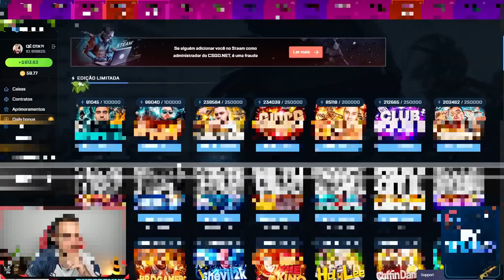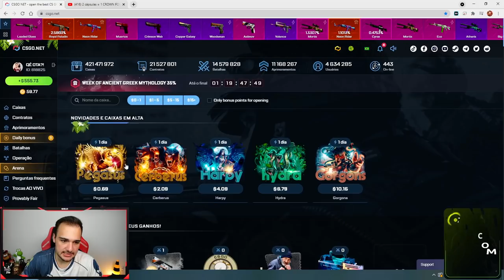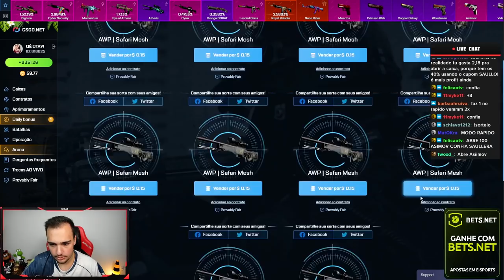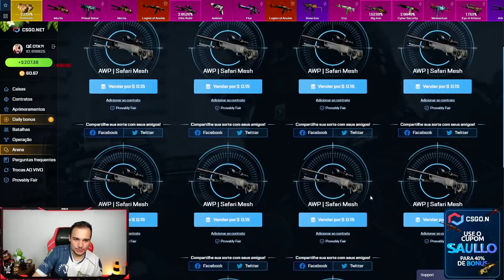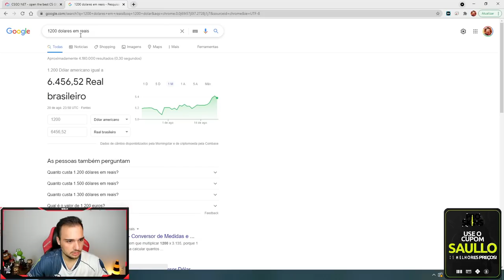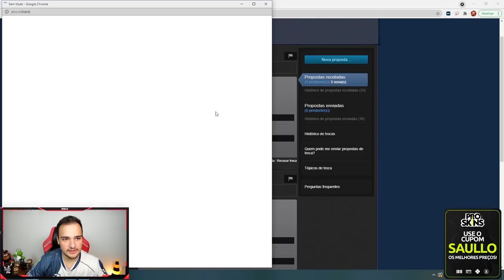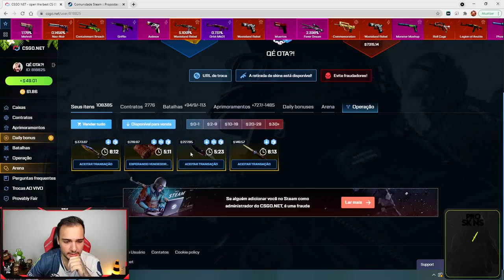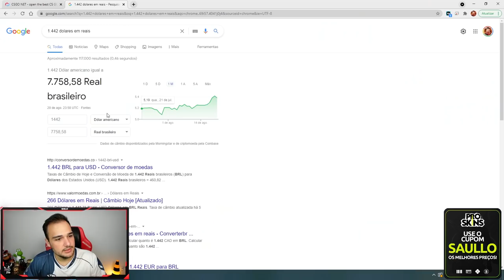Ganhei 4 FACAS e 1 LUVA que valem R$7.758,58 reais 😱🤑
Abri caixas de skins de CSGO e deu bom demais